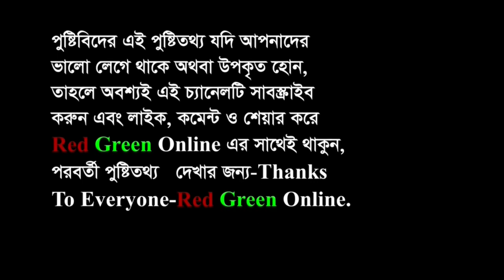Dietary habits of diabetic patients during Ramadan । রমজানে ডায়াবটিস রোগীদের খাদ্যাভ্যাস By RGO